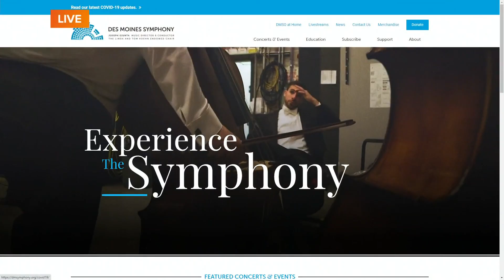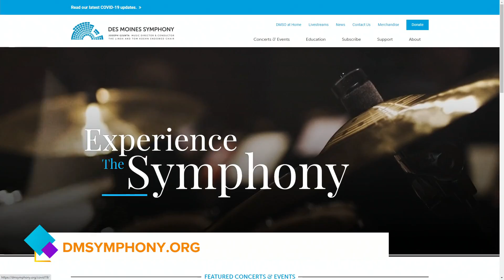Des Moines Symphony's Virtual Live From the Temple series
Des Moines Symphony talks about their third Live from the Temple series 'Winter Fantasia'